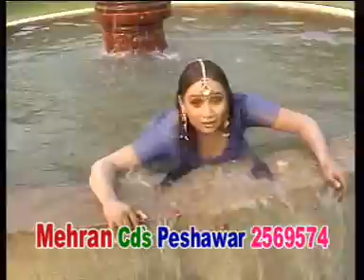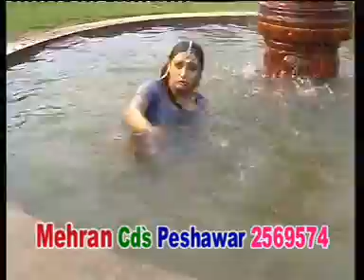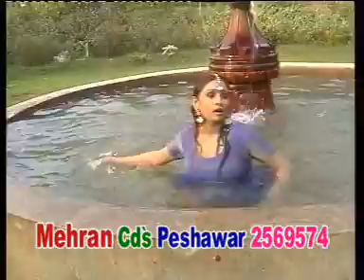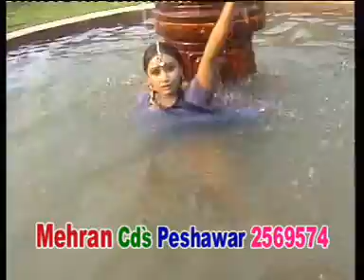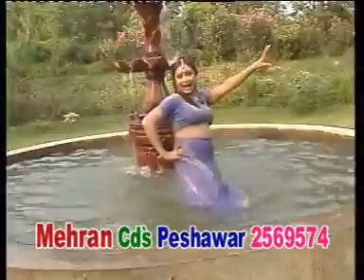Wet song sexy song pashto baran song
pashto baran song